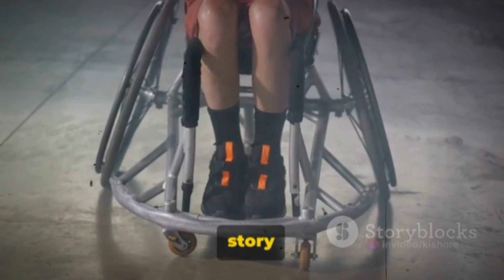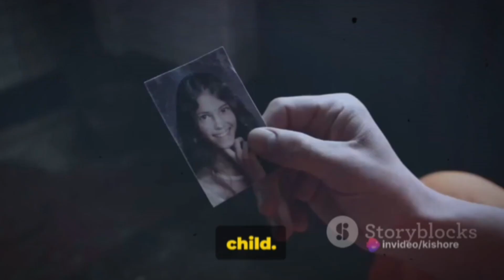Turpin Family: A Journey from Darkness to Light | True Crime Documentary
In this stunning video, we delve deep into the chilling tale of the Turpin family and their infamous house of horrors. Spanning years of abuse and neglect, witness the shocking revelations that unfolded as the children's harrowing journey towards recovery begins. Brace yourself for a gripping narrative that combines true crime and resilience.

Join us as we meticulously unravel the haunting details of this case, examining the psychological intricacies and societal implications. Through expert interviews and riveting testimonials, gain an intimate understanding of the effects of long-term abuse and the process of healing.

Together, let's shed light on this tragic tale and inspire positive change.

OUTLINE:

00:00:00 The House of Horrors Unveiled
00:01:54 A Life of Unending Torture
00:03:50 The Great Escape
00:05:49 Justice Served, Scars Remain
00:07:40 A Dark Chapter in Human History
true crime storiesmurder documentaryTrue crime documentarythe turpin familyturpin family documentarytrue crime youtuberstrue crime podcasttrue crime 2023coffee house crimeCoffeehouse crimeeleanor nealeTrue crime Podcasttrue crime storytrue crime casesreal crimeewu crime storytimesolved crimetrue crime channeldocumentary 2023